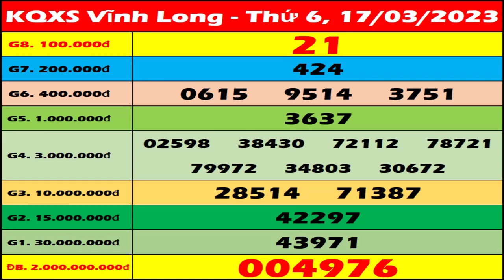Xổ số Vĩnh Long ngày 17 tháng 3 - XSVL 17/3 - SXVL - KQXSVL | Xổ số kiến thiết Vĩnh Long hôm nay